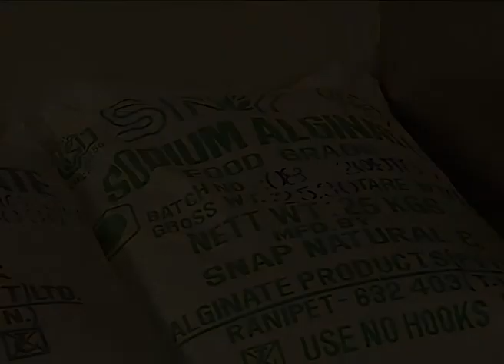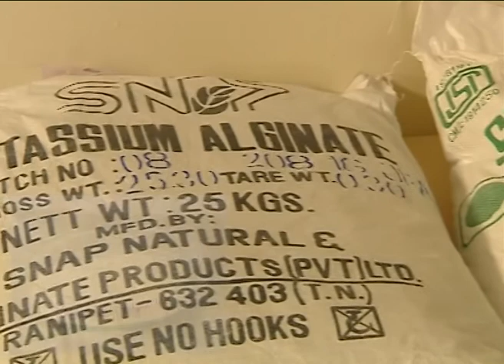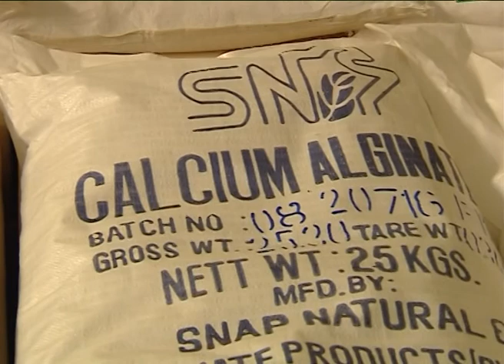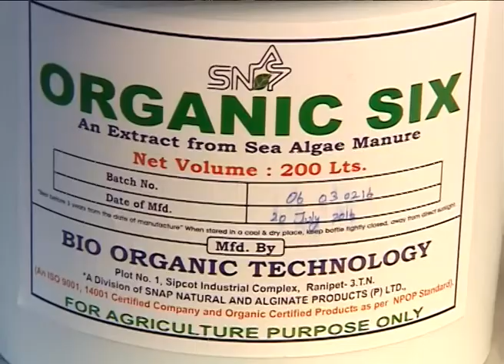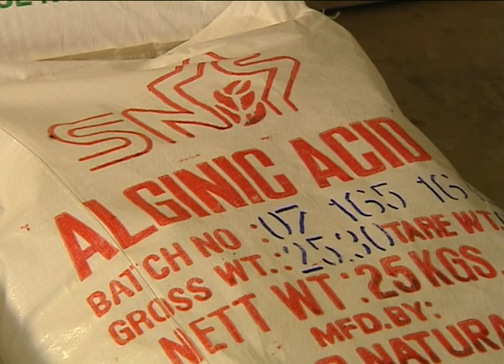Weeds of Future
This documentary film explains about the collection and processing of various seaweeds from Mandapam and Keelakarai coast by women folks. The dried seaweeds are further processed for Marine Hydrocolloids Carrageenan, Alginate. This documentary will be useful for UG/PG students in Biotechnology, Marine Biology, Microbiology, Botany and Zoology